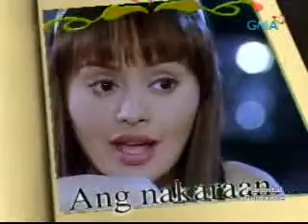LaLola Episode 043 - 121008- part 1